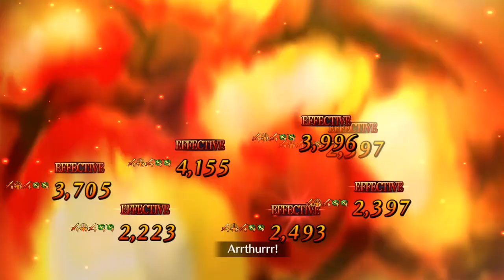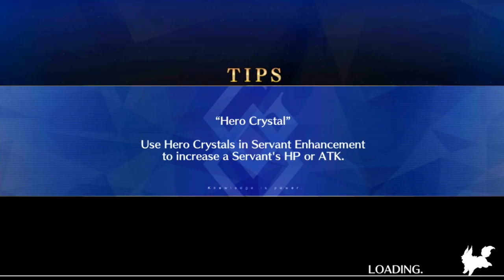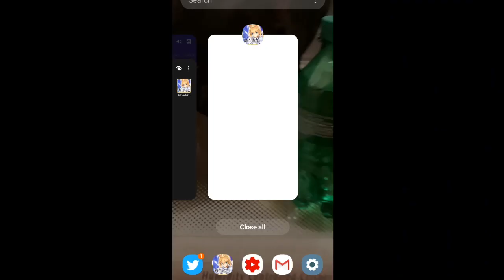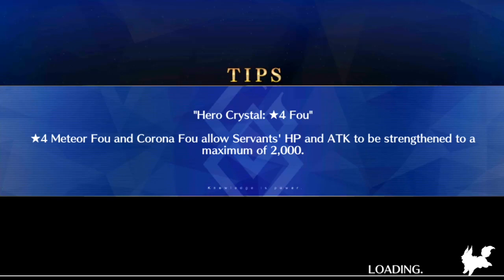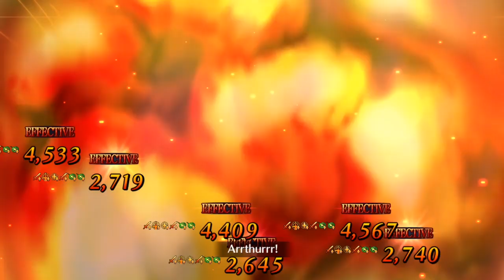Cleaning up some free quests before Summer 2! Fate/Grand Order NA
Skadi is up and running so it is time to wreck shop with all these free quests that dare to hold quartz